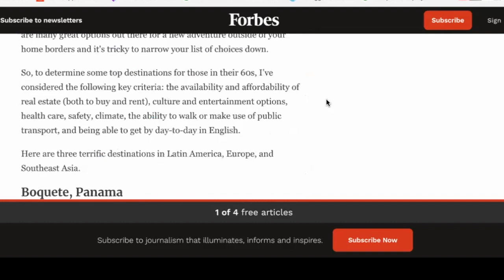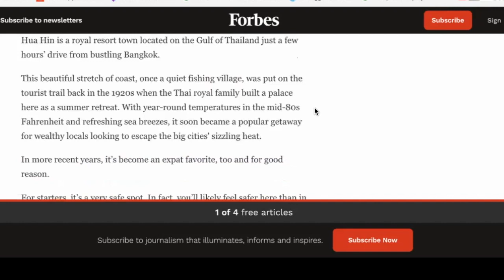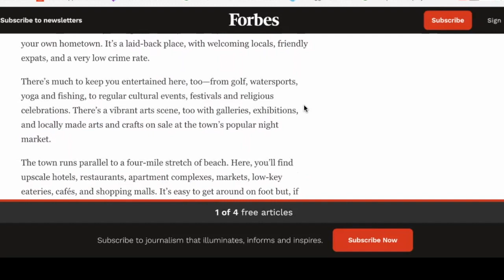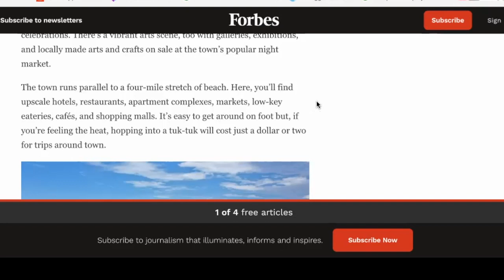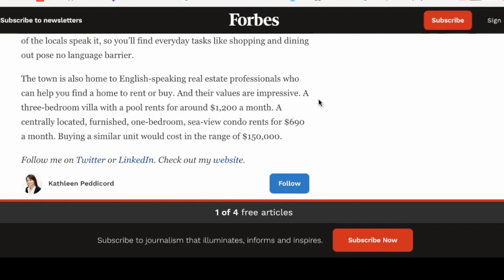Hua Hin, Thailand: FORBES names Hua Hin in top three places to retire for 60+ year olds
Forbes Magazine has named Hua Hin, Thailand as a top three retirement destination for 60+ year olds.   Hua Hin is a royal resort town located on the Gulf of Thailand just a few hours’ drive from bustling Bangkok.

This beautiful stretch of coast, once a quiet fishing village, was put on the tourist trail back in the 1920s when the Thai royal family built a palace here as a summer retreat. With year-round temperatures in the mid-80s Fahrenheit and refreshing sea breezes, it soon became a popular getaway for wealthy locals looking to escape the big cities' sizzling heat.

In more recent years, it’s become an expat favorite, too and for good reason.

For starters, it’s a very safe spot. In fact, you’ll likely feel safer here than in your own hometown. It’s a laid-back place, with welcoming locals, friendly expats, and a very low crime rate.

There’s much to keep you entertained here, too—from golf, watersports, yoga and fishing, to regular cultural events, festivals and religious celebrations. There’s a vibrant arts scene, too with galleries, exhibitions, and locally made arts and crafts on sale at the town’s popular night market.

The town runs parallel to a four-mile stretch of beach. Here, you’ll find upscale hotels, restaurants, apartment complexes, markets, low-key eateries, cafés, and shopping malls. It’s easy to get around on foot but, if you’re feeling the heat, hopping into a tuk-tuk will cost just a dollar or two for trips around town.

Hua Hin has both public and private hospitals, including the Joint Commission International-accredited Bangkok International Hospital—a popular choice among expats thanks to its excellent standard of care and English-speaking staff.

Indeed, getting by in English is easy here. As a popular tourist spot, many of the locals speak it, so you’ll find everyday tasks like shopping and dining out pose no language barrier.

The town is also home to English-speaking real estate professionals who can help you find a home to rent or buy. And their values are impressive. A three-bedroom villa with a pool rents for around $1,200 a month. A centrally located, furnished, one-bedroom, sea-view condo rents for $690 a month. Buying a similar unit would cost in the range of $150,000.